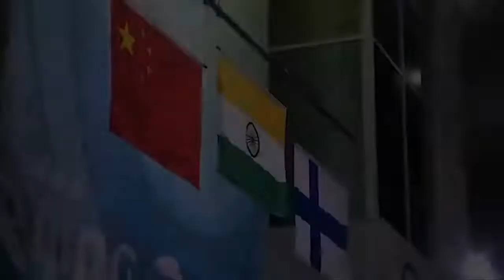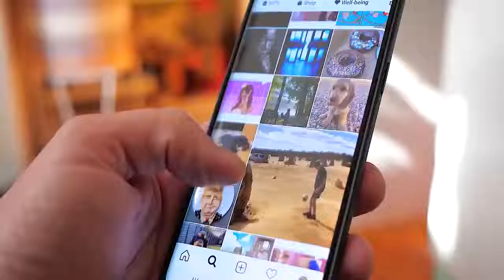Worlds Best Motivational II"Success की सबसे खास बात है की, वो मेहनत करने वालों पर फ़िदा हो जाती है I"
MOTIVATION FOR LIFE CHANGE

1. "If you want to achieve greatness stop asking for permission." --Anonymous

2. "Things work out best for those who make the best of how things work out." --John Wooden

3. "To live a creative life, we must lose our fear of being wrong." --Anonymous

4. "If you are not willing to risk the usual you will have to settle for the ordinary." --Jim Rohn

5. "Trust because you are willing to accept the risk, not because it's safe or certain." --Anonymous

6. "Take up one idea. Make that one idea your life--think of it, dream of it, live on that idea. Let the brain, muscles, nerves, every part of your body, be full of that idea, and just leave every other idea alone. This is the way to success." --Swami Vivekananda

7. "All our dreams can come true if we have the courage to pursue them." --Walt Disney

8. "Good things come to people who wait, but better things come to those who go out and get them." --Anonymous

9. "If you do what you always did, you will get what you always got." --Anonymous

10. "Success is walking from failure to failure with no loss of enthusiasm." --Winston Churchill

11. "Just when the caterpillar thought the world was ending, he turned into a butterfly." --Proverb

12. "Successful entrepreneurs are givers and not takers of positive energy." --Anonymous

13. "Whenever you see a successful person you only see the public glories, never the private sacrifices to reach them." --Vaibhav Shah

14. "Opportunities don't happen, you create them." --Chris Grosser

15. "Try not to become a person of success, but rather try to become a person of value." --Albert Einstein

16. "Great minds discuss ideas; average minds discuss events; small minds discuss people." --Eleanor Roosevelt

17. "I have not failed. I've just found 10,000 ways that won't work." --Thomas A. Edison

18. "If you don't value your time, neither will others. Stop giving away your time and talents--start charging for it." --Kim Garst

19. "A successful man is one who can lay a firm foundation with the bricks others have thrown at him." --David Brinkley

20. "No one can make you feel inferior without your consent." --Eleanor Roosevelt

21. "The whole secret of a successful life is to find out what is one's destiny to do, and then do it." --Henry Ford

22. "If you're going through hell keep going." --Winston Churchill

23. "The ones who are crazy enough to think they can change the world, are the ones who do." --Anonymous

24. "Don't raise your voice, improve your argument." --Anonymous

25. "What seems to us as bitter trials are often blessings in disguise." --Oscar Wilde

26. "The meaning of life is to find your gift. The purpose of life is to give it away." --Anonymous

27. "The distance between insanity and genius is measured only by success." --Bruce Feirstein

28. "When you stop chasing the wrong things, you give the right things a chance to catch you." --Lolly Daskal

29. "I believe that the only courage anybody ever needs is the courage to follow your own dreams." --Oprah Winfrey

30. "No masterpiece was ever created by a lazy artist." --Anonymous

31. "Happiness is a butterfly, which when pursued, is always beyond your grasp, but which, if you will sit down quietly, may alight upon you." --Nathaniel Hawthorne

32. "If you can't explain it simply, you don't understand it well enough." --Albert Einstein

33. "Blessed are those who can give without remembering and take without forgetting." --Anonymous

34. "Do one thing every day that scares you." --Anonymous